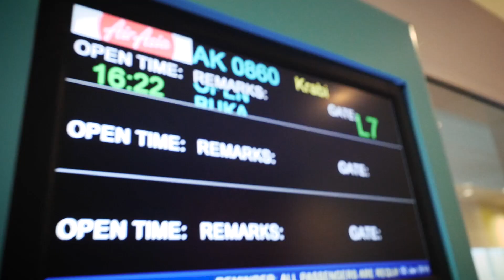PODSUMOWANIE 2017 ROKU | TAJLANDIA TRENEIRO VLOG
Nasze podsumowanie  roku 2017

To był najbardziej ekstremalny i chyba najniebezpieczniejszy rok w naszym życiu!
Udało nam się spróbować:
Skok Bungee
Skok spadochronowy w tandemie
Skok ze spadochronem AFF
Snowboard
Narty
Enduro MX
Jazda Konna
Ślub
Heli Skiing
Loty w tunelu FLY SPOT
MTB i BMX
i kolejne azjatyckie przygody.